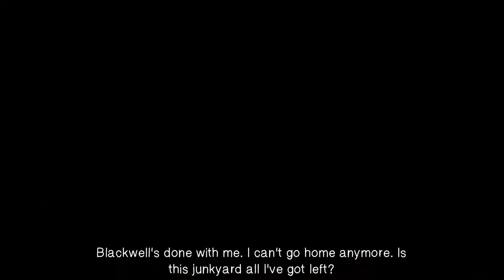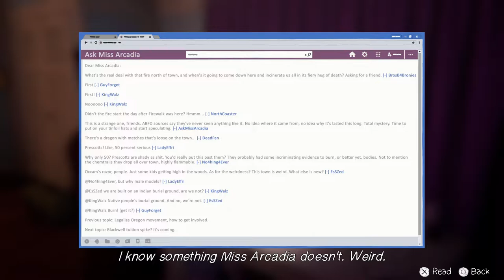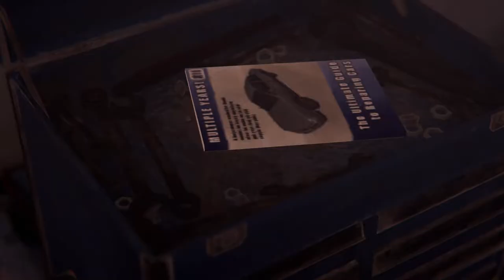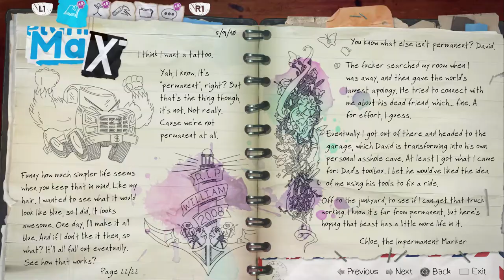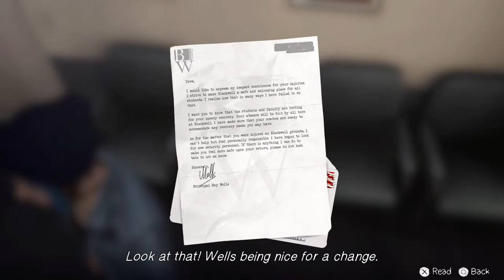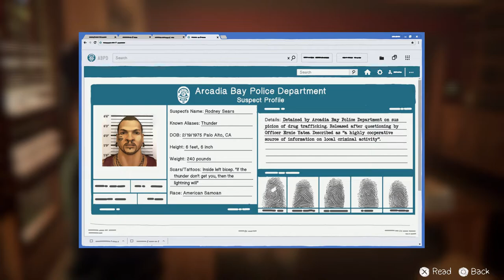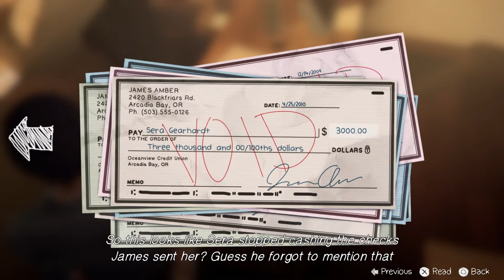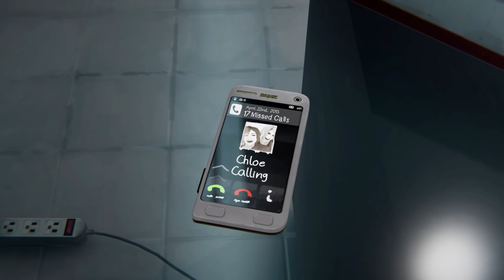Let's Play-Life Is Strange: Before The Storm Ep. 3- Hell Is Empty